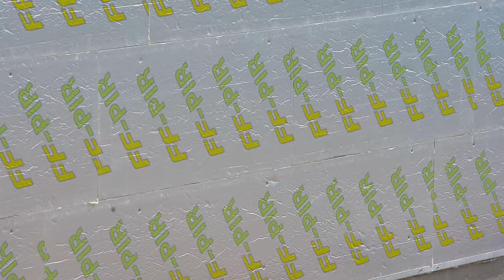Construction Maison en Bois A à Z en 10 JOURS !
Construire une maison en bois de 45m2 en moins de 10 jours, c'est possible !

Réalisateur : Julien Malara
Cadreur : Baptiste Duval
Monteur : Théo Gondcaille

SOMMAIRE

0:00 Jour 1 - Premier Etage
1:44 Jour 2 & 3 - Deuxième Etage
2:20 Jour 4 - Isolation Toit
4:24 Jour 5 & 6 - Isolation Murs
5:07 Jour 7 & 8 - Bardage Bois
6:32 Jour 9 & 10 - Finitions et Aménagement